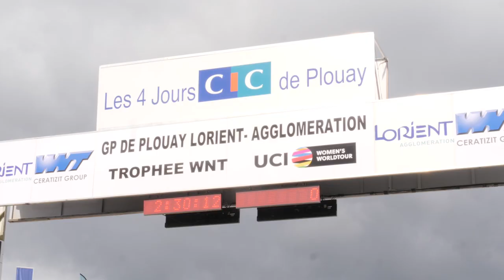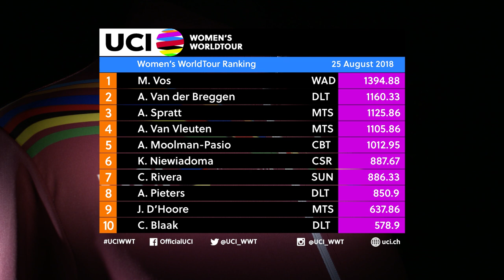2018 UCI Women's WorldTour – GP DE PLOUAY - LORIENT AGGLOMÉRATION TROPHEE WNT – Highlights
Watch the full highlights of the GP De Plouay - Lorient Agglomération Trophee WNT, part of the 2018 UCI Women’s WorldTour.